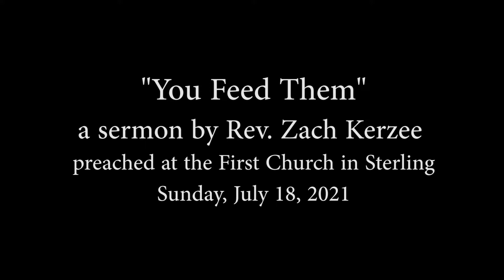Pastor Zach's Sermon July 18, 2021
"You Feed Them", a sermon by Rev. Zach Kerzee, preached at the First Church in Sterling on Sunday, July 18, 2021. FCSterling.org